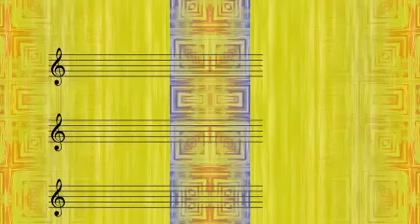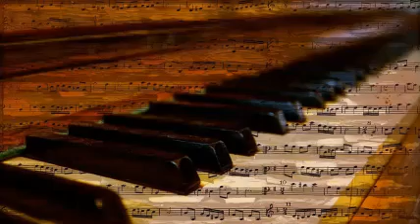Omer Simeon Trio With James P. Johnsonthe Carnival Three - Lorenzo's Blues (Morning After Blues)